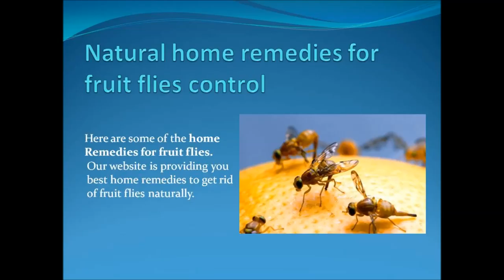Natural home remedies for fruit flies control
We help you in providing information about various kinds of pest control. These remedies are very beneficial. We gives you details about integrated pest management methods. These methods will help you in controlling fruit flies and other pests infestation. Our website is giving you information about natural home remedies for fruit flies control visit our